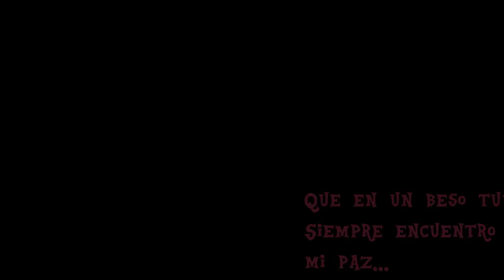PMV- Te Voy Amar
Ami Nome  Gusto Pa.. Nada...

Etiquetas )?
PMV- Especial San Valentin
PMV- Axel
PMV- Te Amo
Etc :v

Programas que Uso : Sony Vegas pro
 y  Potoshop cs6

Bye !!
Espero Que les  Haya  Gustado  :D